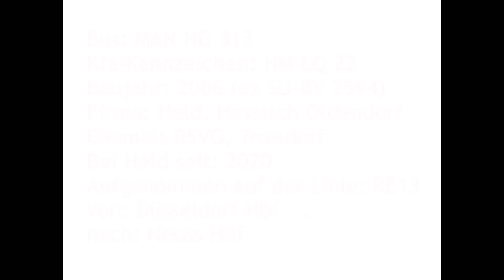[Sound] Bus MAN NG 313 | HM-LQ 22 | Held-Reisen, Hessisch Oldendorf (Landkreis Hameln-Pyrmont)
Bus: MAN NG 313
Kfz-Kennzeichen: HM-LQ 22
Baujahr: 2006 (ex SU-BV 2594)
Firma: Held, Hessisch Oldendorf
Ehemals RSVG, Troisdorf
Bei Held seit: 2020
Aufgenommen auf der Linie: RE13
Von: Düsseldorf Hbf ...
nach: Neuss Hbf

Aufgrund von Bauarbeiten war die Eisenbahnstrecke zwischen Düsseldorf Hbf und Neuss Hbf vom 19. Februar 2021 bis zum 04. März 2021 gesperrt.

Neben einigen anderen Busunternehmen aus der Region war auch die Fa Held-Reisen, Hessisch Oldendorf (Landkreis Hameln-Pyrmont) am SEV beteiligt.

Der MAN NG 313 (A23) gehörte von 2006 (Erstzulassung Januar 2007) bis 2020 der Rhein-Sieg-Verkehrsgesellschaft mbH (RSVG), Troisdorf (Rhein-Sieg-Kreis) (Wg. 2594 / SU-BV 2594).